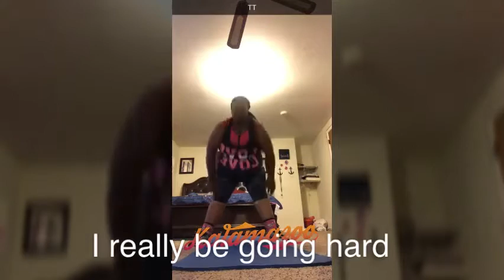June Update (Lost 50lbs) Workout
June Update. Started off slow, but I had to run that extra mile to accomplish June’s goal. I Exercise everyday, clean eating, Consumed more water than usual, upped my workouts started working out for 1 hr and 30 mins isn’t of 45mins. I even worked out twice a day. But what really helped me was Intermittent fasting. So my new goal for the month of July is to lose 10 to 12 pounds.